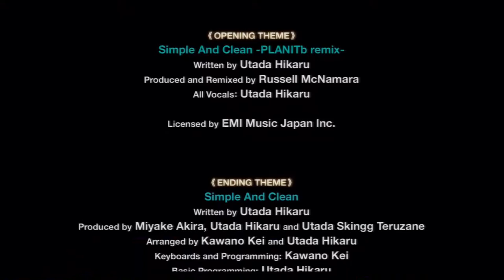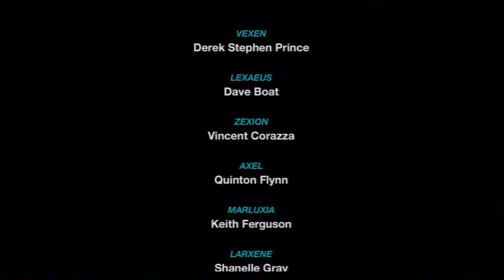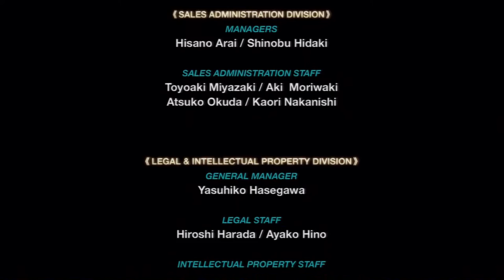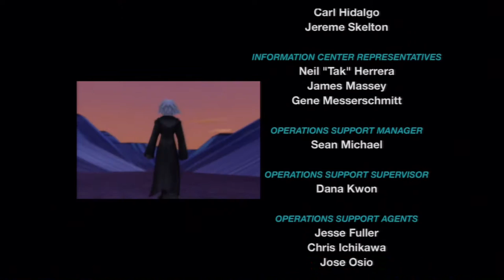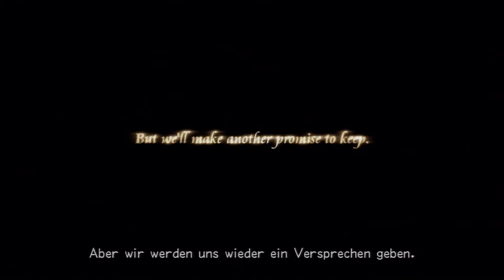Let's Play Kingdom Hearts Re Chain of Memories[Deutsch]Ep.39 - Finale - In die Dämmerung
Gehen wir den Weg der Morgendämmerung!

Let's Play Kingdom Hearts Re Chain of Memories[Deutsch]Ep.39 - Finale

Sprache:Englische Sprachausgabe,Deutsche Untertitel und Kommentare
Blind: Nein
Schwierigkeitsgrad: Profi
Sonstiges: /

Plattform: Playstation 3 HD Remix 1.5 Version
Genre: J-RPG

Die Epische Saga geht weiter!
Nachdem Ansem Geschichte ist machen sich Sora Donald und Goofy auf die Suche nach König Mickey und Riku, welche sich immernoch
Hinter der Großen Tür von Kingdom Hearts befinden.
Auf einen Langen folgen sie Pluto, welcher einen Brief von König Mickey im Maul hat.
Auf einmal taucht jedoch ein Mann in einer Schwarzen Kutte auf.
Diese Person führt Sora und co zum Schloss des Entfallens, ein Ort indem man vergisst nur um sich wieder zu erinnern und in dem alles
durch Karten bestimmt wird.
Da unsere Helden keinen anderen Anhaltspunkt haben, kann es ja nicht schaden an diesem Ort noch ein weilchen zu bleiben...oder?

Das Remake von der Gameboy Advanced version ist eine Überleitung zum Zweiten Teil der Serie und zeigt erste anzeichen für die
Komplexität in der Kingdom Hearts Story, was sehr vielversprechend ist!
Mit einen neuen Kampfsystem und neue Gegner zu bekämpfen stürmen wir Das Schloss des Entfallens!
Zeit die Karten zu zücken!